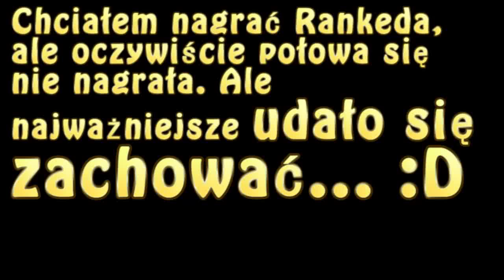CUDOWNA WRÓŻBA! - CS:GO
Chciałem nagrać rankeda, aby go kiedyś wrzucić, ale zepsułem nagrywanie. Najważniejsze się jednak nagrało! :D